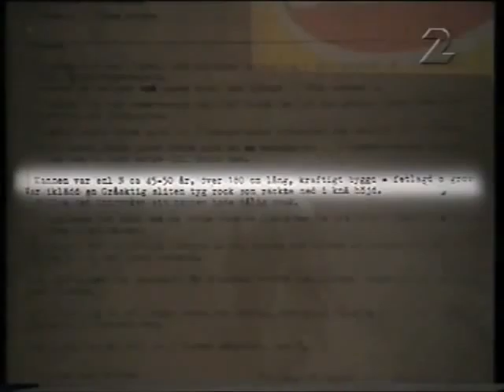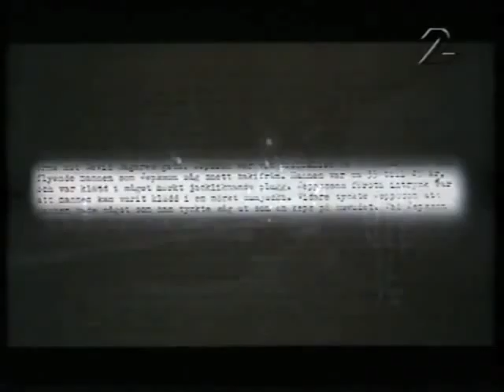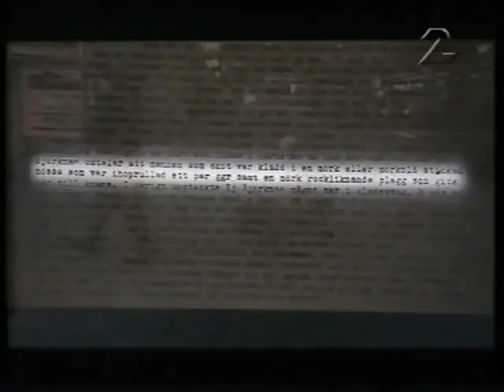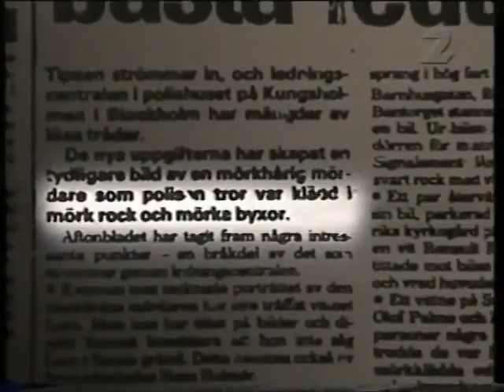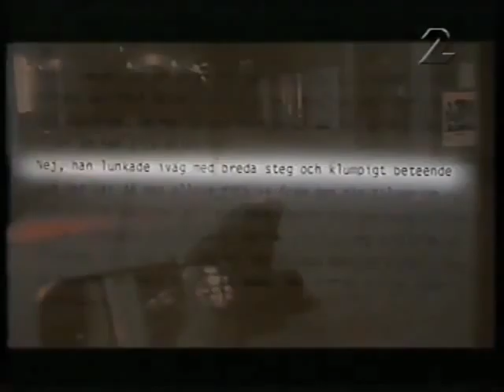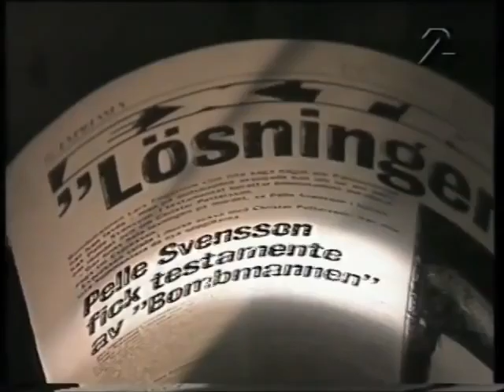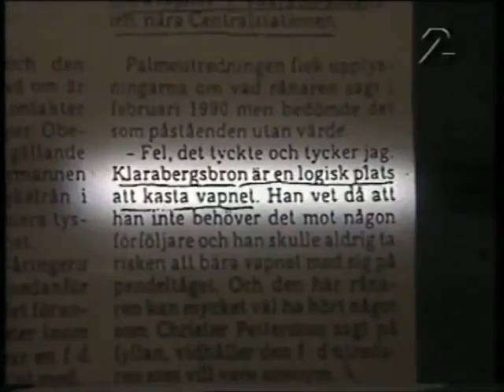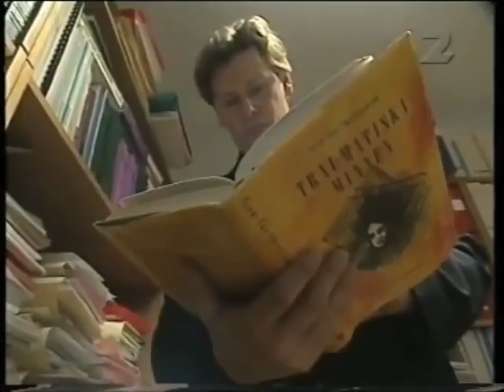Palmemordet | Striptease SVT (1997)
Striptease med Lars Borgnäs och minnesforskare Sven Å. Christianson, sedermera psykologiprofessor vid Stockholms universitet.